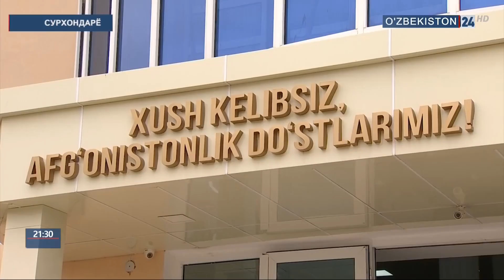Термизда ўзбек-афғон конференцияси